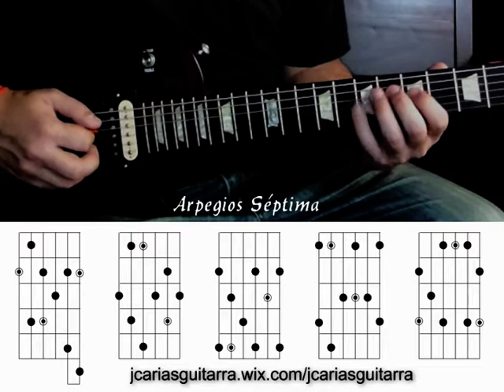Tutorial de Blues. Arpegios séptima. Juan Arias.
Cursos online disponibles

Consultá por las clases y cursos online personalizados.

Accede a los PDF de los backing tracks y a mucha más información Gratis!!